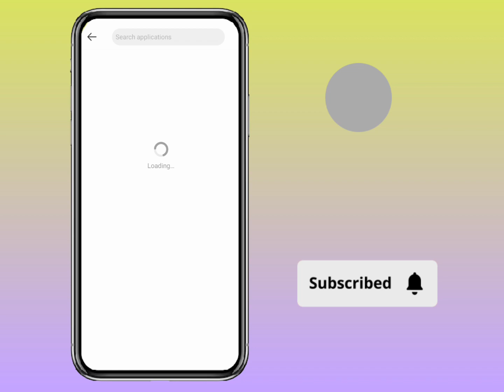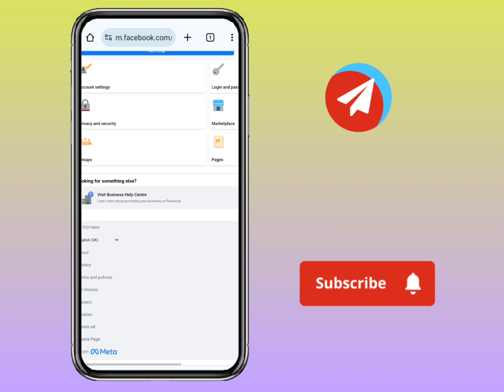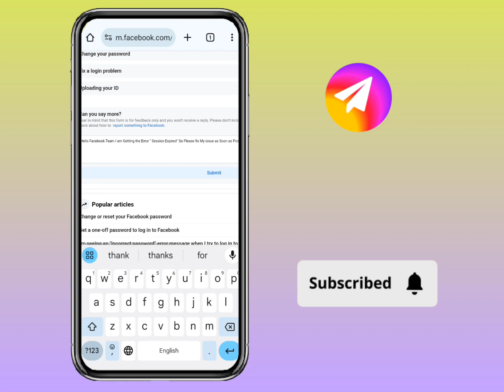"How to Fix" Facebook Account Session Expired Problem 2024 || Today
After Watching This Tutorial You will be able to know / Fix /do "  "How to Fix" Facebook Account Session Expired Problem 2024 || Today  .